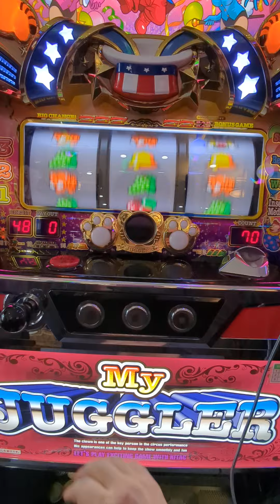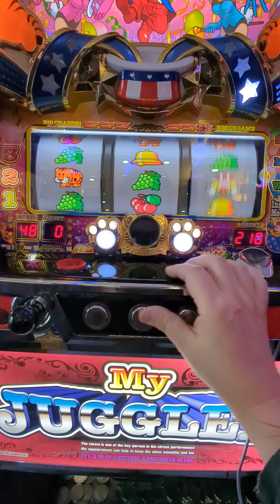総投資5000円（´・ω・`）